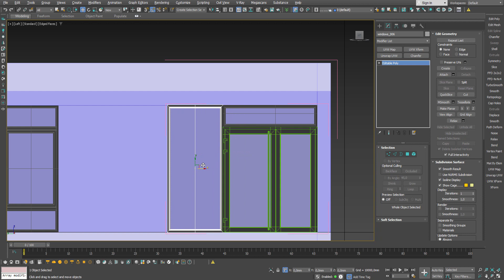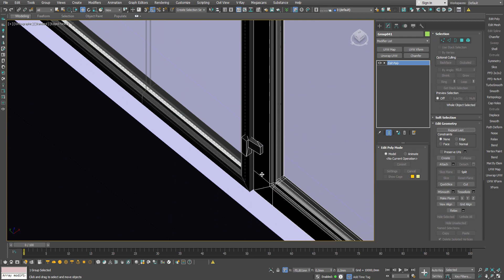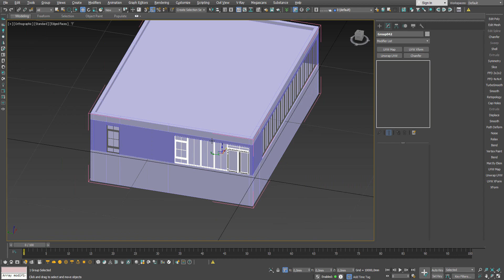Виймаємо об'єкти з груп одним кліком. 3ds Max. Group Detach. Unlink selection.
Це так просто. Хто б міг подумати, що  в 3Ds Max  деякі операції з групами та об'єктами в них будуть знаходитись за межами відповідного меню. Дивись відео. З цими знаннями ти зможеш "звільнити" зі своїх груп довільну кількість вибраних об'єктів одним натисненням.

Якщо виникнуть запитання чи побажання - пишіть їх  у коментарях.

А якщо Ви хочете розбиратись в 3Ds Max досконало, а не просто повторювати алгоритми, то ласкаво прошу до нас на групові або індивідуальні заняття.
Посилання на сайт - на головній сторінці каналу.

Курси 3D візуалізації: SEED OF ART
Викладач: Роман Загородній

0:00 Привітання. Підготовка сцени.
1:16 Опис проблеми та звичного способу
1:44 Найцікавіше. Unlink Selection.